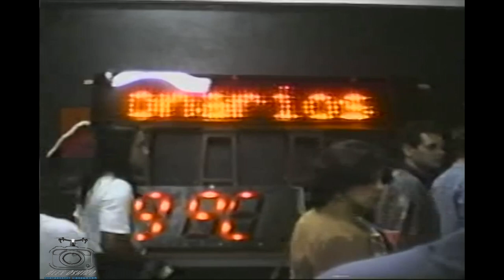Recordação da Escola Técnica Guaracy Silveira 1994 feira de eletronica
Recordação da Feira de eletrônica 1994 Escola Tecnica Guaracy Silveira Pinheiros #